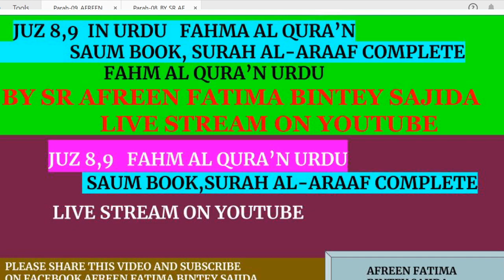JUZ 8,9 LIVE URDU, FAHM AL QURAN S FATIHA, SAUM BOOK S AL ARAAF COMPLETE BY SR AFREEN FATIMA BINTE